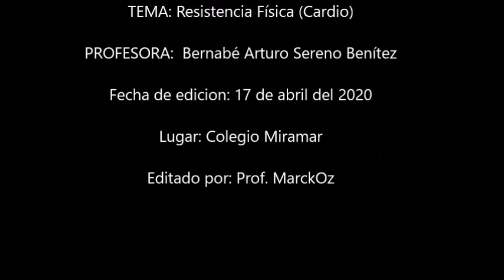CLASE DE ACONDICIONAMIENTO FÍSICO 4° 5° Y 6° PRIMARIA - LUNES 20 DE ABRIL DEL 2020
CLASE DE ACONDICIONAMIENTO FÍSICO 4° 5° Y 6° PRIMARIA, RESISTENCIA FÍSICA (CARDIO)